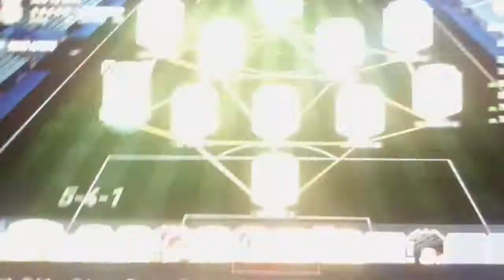The best 181k team (squad builder) (fifa 21)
yo boys and girls welcome back to the channel make sure to sub and like for more yes i did make this on my bday and its being uploaded on it aswell